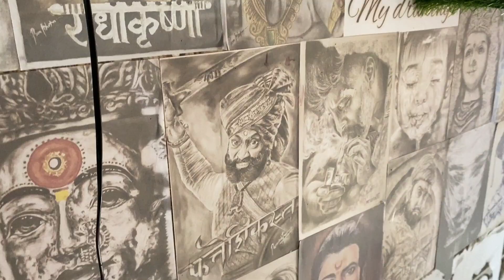Ganesha on pencil tip | पेन्सिल च्या टोकावर कोरले गणपती बाप्पा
तर मित्रानो या व्हिडीओ मध्ये तुम्ही बघू शकता की मी गणपती बाप्पाची मूर्ती पेन्सिल च्या टोकावर कोरण्याच प्रयत्न केले आहे तर तुम्हाला माझा हा प्रयत्न कस वाटलं मला कॉमेंट द्वारे जरूर कळवा.
तर मित्रानो तुम्ही मूर्ती बघू शकता ही मूर्ती मी अवघ्या 7mm या उंची मध्ये तसेच 3 mm रुंदी मध्ये बनवायचं प्रयत्न केले आहे तसेच बाप्पाचा चेहरा फक्त 1.5 mm मध्ये आहे .आवडल्यास नक्की शेअर करा

i try to carv ganesha statue on pencil tip& i aslo try to show clear cut details in this statue
The size of statue is 7×3 mm (7 mm overall height× 3 mm breadth ) & size of  ganesha 's face is 1.5 mm .